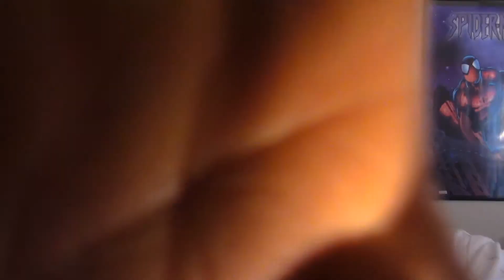Arrow: Season 5 Episode 23 Review: Lian Yu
Oliver (Stephen Amell) teams up with an unlikely crew to save his family and stop Adrian Chase (Josh Segarra) for good.

Thanks